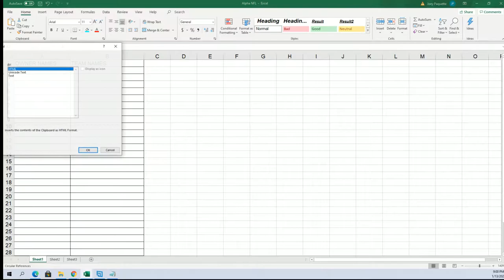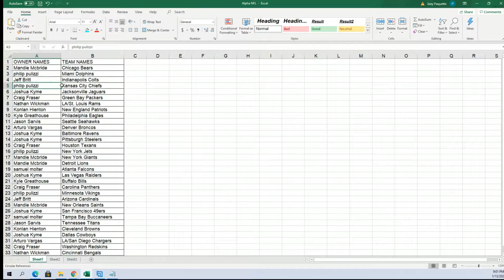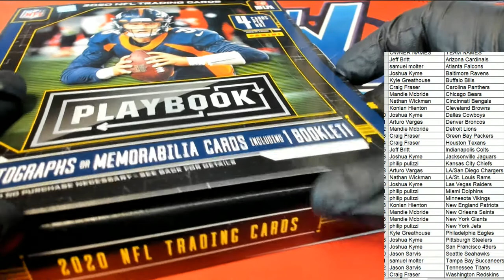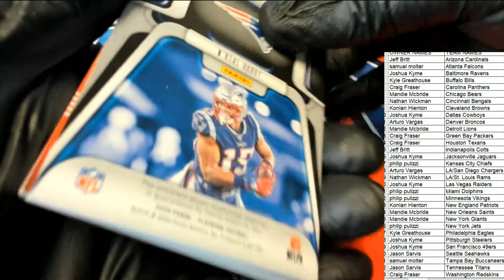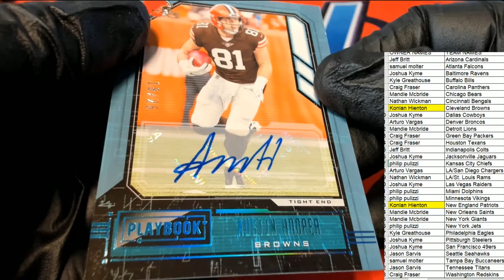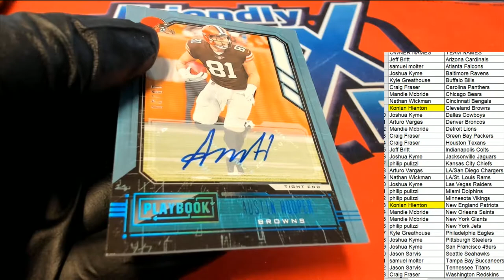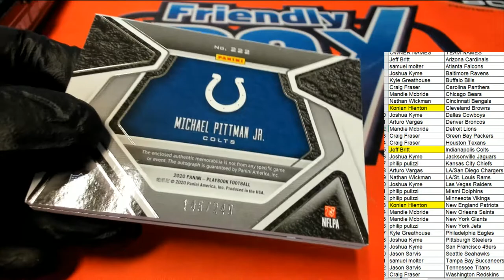2020 Panini Playbook Football Hobby ID 20PLAYBOOKFB102